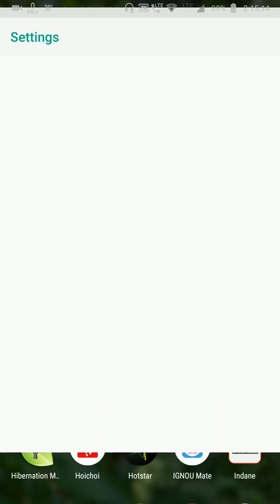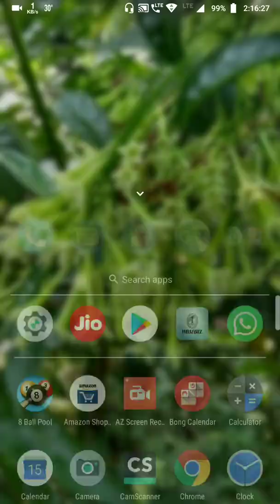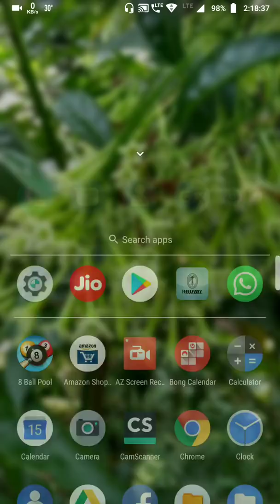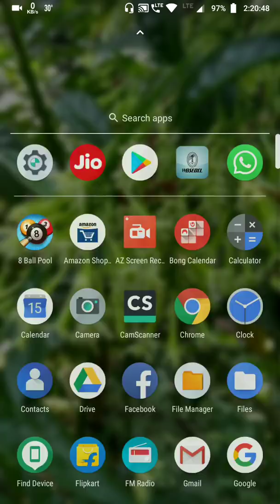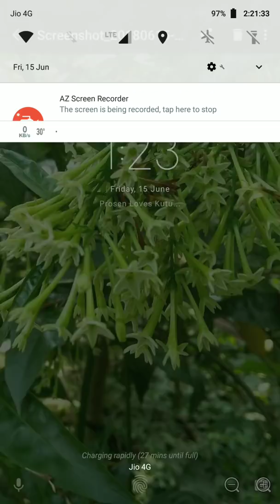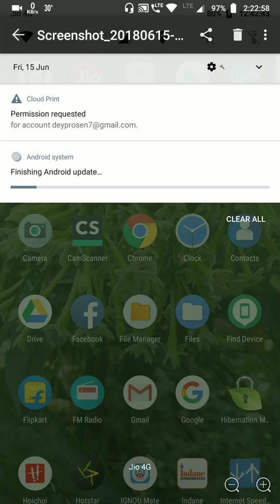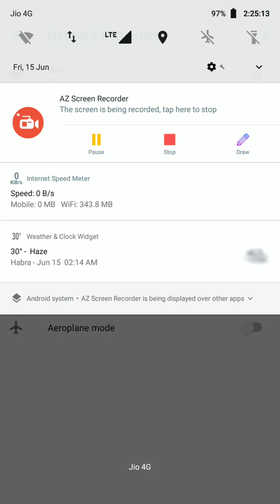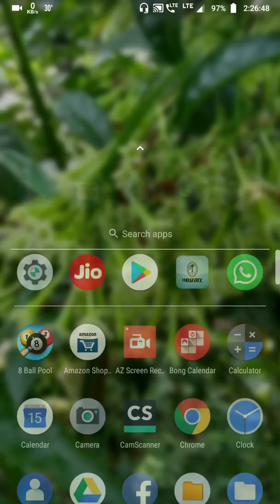Oreo Update for Moto G5s Plus..8.1 Beta.when official update????🔥1st video on YouTube in India..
Oreo Update for Moto G5s Plus 8.1 Beta... what's new...when official update.. everything you need to know..32 or 64 Bit?in depth tomorrow..